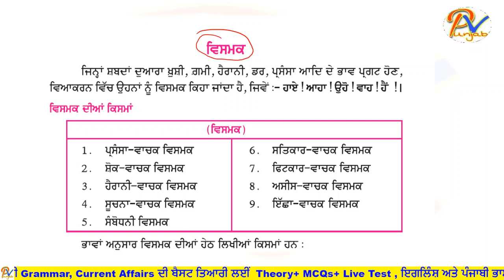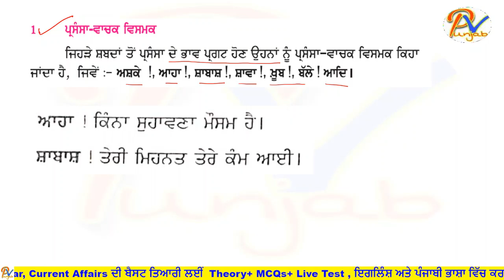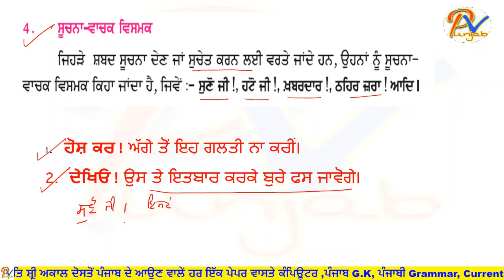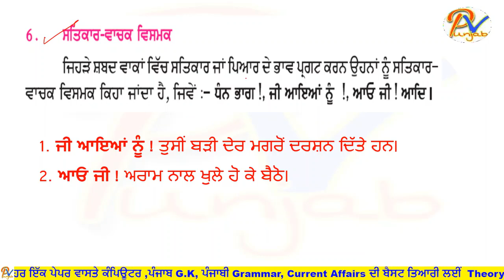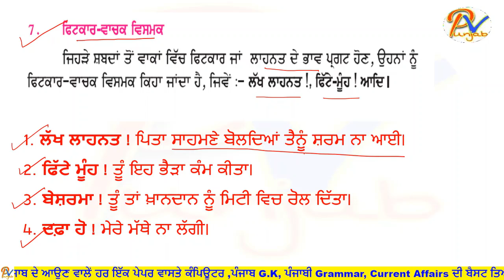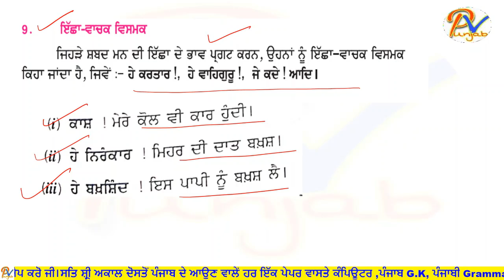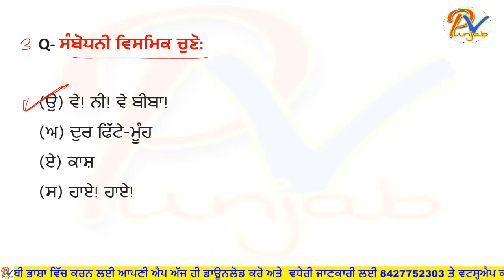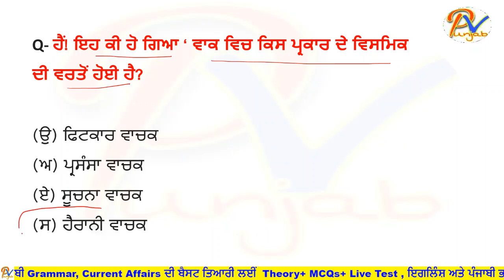ਕਲਾਸ-10: ਪੰਜਾਬੀ ਵਿਆਕਰਨ - ਵਿਸਮਿਕ ਦੀ ਪਰਿਭਾਸ਼ਾਂ ਅਤੇ ਕਿਸਮਾਂ - PSSSB ਅਤੇ ਪੰਜਾਬ ਦੇ ਪੇਪਰਾਂ ਲਈ ਸਪੈਸ਼ਲ ਵੀਡਿਓ